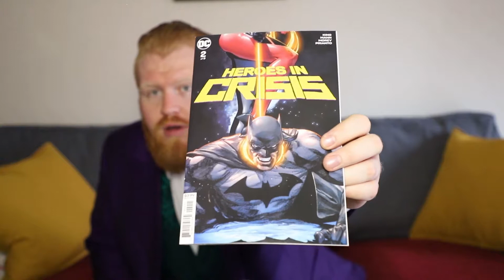Heroes In Crisis #2 - WNR Review #5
In this, the second issue of the newest Crisis in the DC Universe, we get a glimpse behind the masks of the Trinity. Batman, Superman, and Wonder Woman reveal how their lives effect them personally. Meanwhile, Harely is on the run.

What did you think of issue two of Heroes in Crisis?

Written by: Tom King
Drawn by : Clay Mann
Colors by : Tomeu Morey